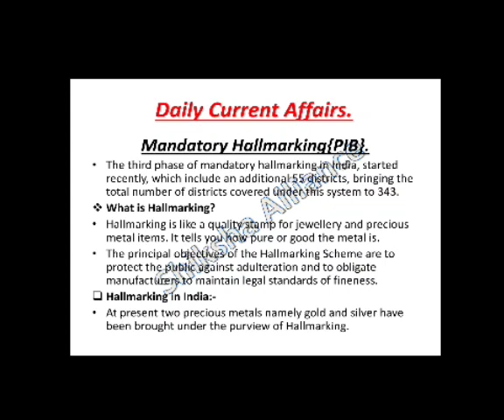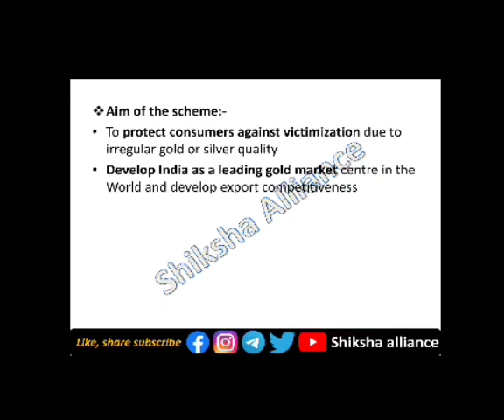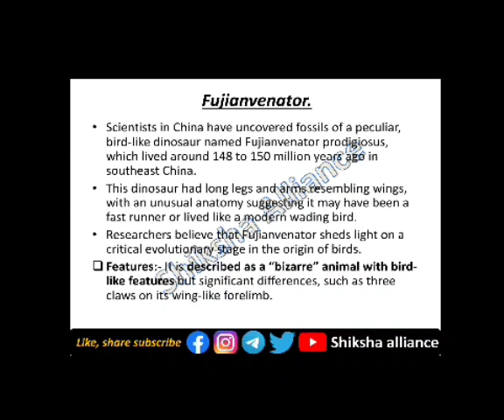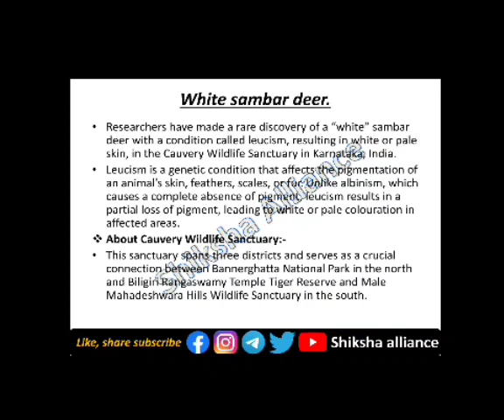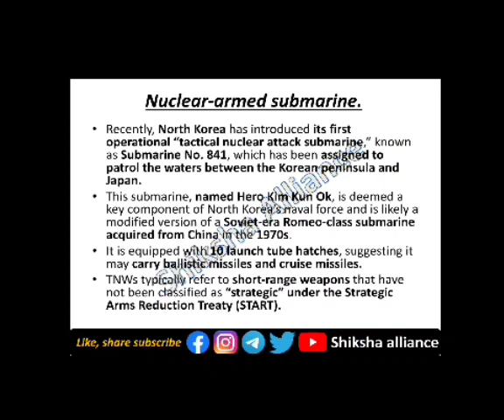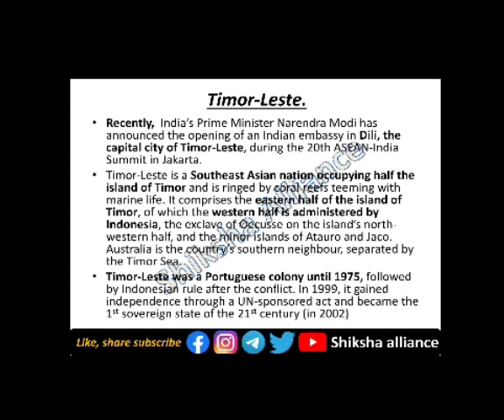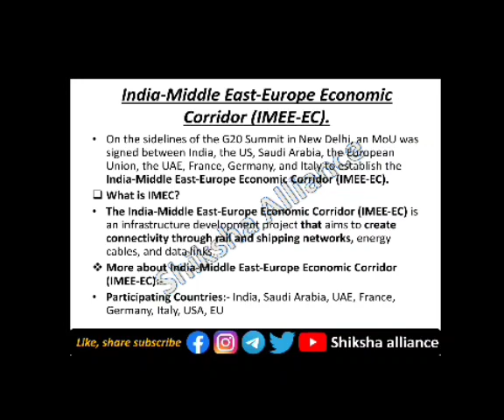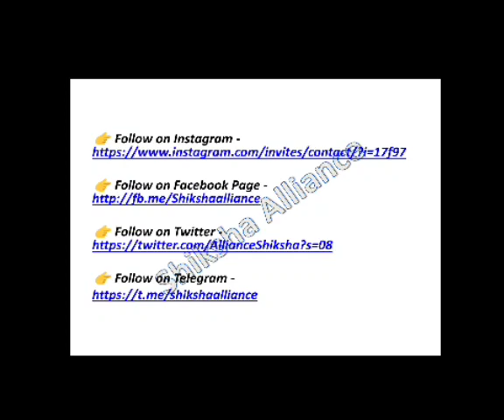14th October | Daily current affairs | डेली करंट अफेयर्स | Current affairs today.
14th October | Daily current affairs | डेली करंट अफेयर्स | Current affairs today.